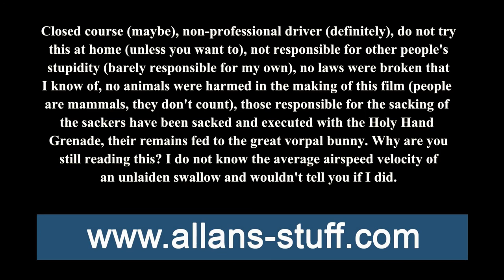A Novice's Approach to Astrophotography presentation 01/27/2012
A program North Houston Astronomy Club's novice program on January 27th, 2012. The program covered the basic ideas for astrophotography from the novice's point of view.